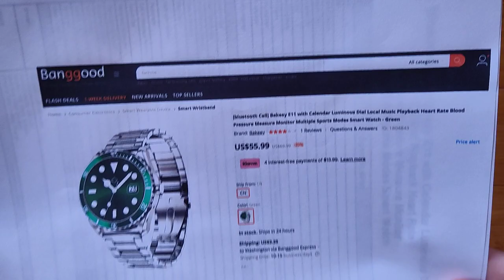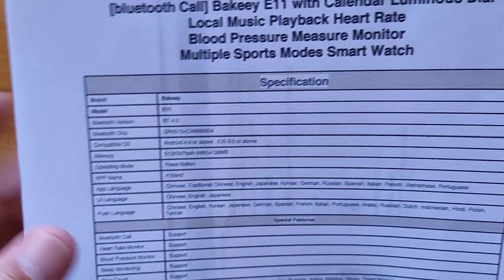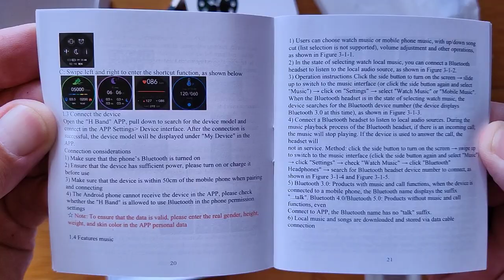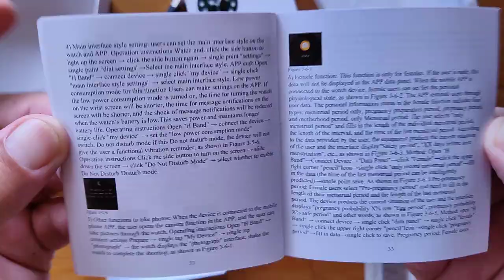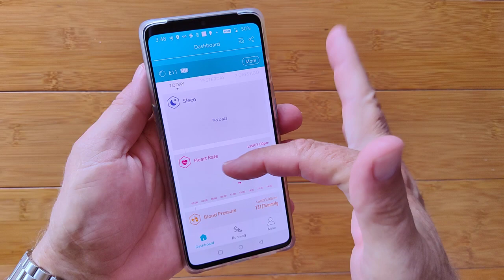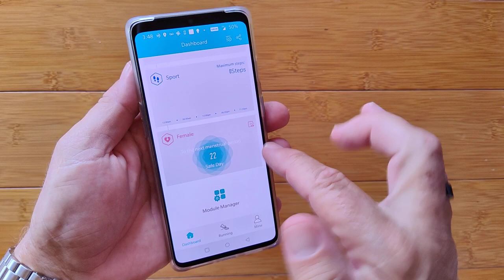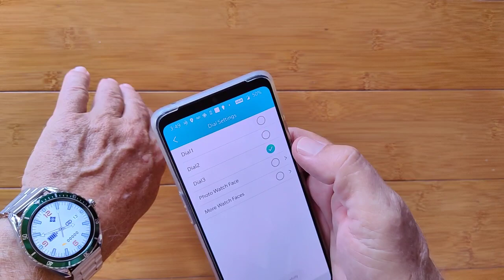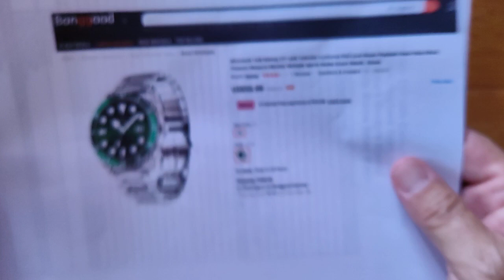Bakeey E11 Bluetooth Calling 128MB Music Storage Luminous Dial Smartwatch: Unboxing and 1st Look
Bakeey E11 buying link (Banggood) Check for Coupons ( Coupon BGSTBKE11 Price: $44.99 Exp: 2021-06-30 )

Explore more Banggood Wearable Devices (NOTE: Just clicking on it helps us out - Thanks!) Also, see the "SmartWatchTicks Picks" list of products with coupon discounts

The E11 smartwatch shown in this video has been provided by Banggood. Many thanks to our viewers for making this YouTube site popular and to Banggood for their support. If you are interested in purchasing this E11 smartwatch, please use the link listed above. It will help us receive more watches to review for you in the future. Thanks!

DESCRIPTION
The E11 is a super attractive silver dress watch and a good sounding Bluetooth calling speaker with a built in music player and 128MB of storage to hold your songs. It has a loud speaker though slightly distorted at loud volume. It can be paired to a car stereo or TWS earbuds via Bluetooth as well. It’s not listed as waterproof, but it does have a funky little luminous spot rising out of the bezel at the 12 o’clock position. Haven’t seen that before.

BIOMETRIC MEASUREMENT WARNING: This device claims to read Blood Pressure without using a cuff to measure actual Blood Pressure directly. The accuracy of the readings HAVE NOT BEEN VERIFIED and MAY NOT BE ACCURATE. As such, you are advised to proceed with caution and to *NOT* rely upon Blood Pressure readings from this or any similar devices for making decisions regarding your medical condition or health. Fitness/Health watches/bands offering biometric measurements such as heart rate, Blood Pressure, blood oxygen, fatigue, breath rate, etc., should be considered supplemental to seeking true and accurate readings taken under optimal conditions by trained professionals using accurate, calibrated equipment. If you feel concerned about your health, do not self-diagnose, especially from using inexpensive, uncalibrated non-medical wearable devices such as this one. Seek proper medical advice. Enjoy your new toy, but remember, it is a toy.

Your subscription to this Channel is appreciated, as are “Likes” on individual videos. Your clicks helps make these videos popular with the search engines, and that helps us grow! — Mr. Ticks

NEW: Text transcript of this video (scroll to bottom to change translation language). Read along with Mr. Ticks!

SMARTWATCH RESOURCE CENTER:  Shared Google Drive. Check out recommended apps for Android smartwatches, download free watch faces, and more:

TinyURL.com/AndroidWatches

Android Smartwatch Tech Support Center and download site for watch faces, firmware and more